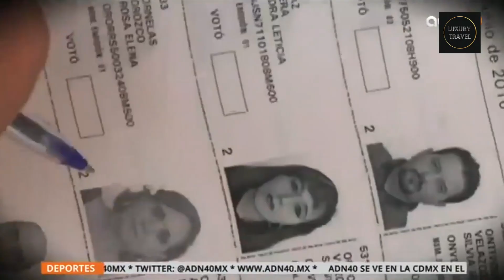Los LUJOS SECRETOS del PRESIDENTE de MÉXICO: Un Vistazo Exclusivo a su ESTILO de VIDA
¡Hola a todos mis seguidores! En este fascinante video, descubriremos los gustos y preferencias lujosas del presidente de México. Exploraremos los aspectos más exclusivos de su estilo de vida y conoceremos de cerca algunos de los lujos y caprichos que rodean su posición. Desde lujosas residencias hasta exquisitos placeres gastronómicos, te llevaré en un recorrido por el mundo de la opulencia presidencial. ¿Qué cosas de alto lujo disfruta el líder de nuestro país? ¡Prepárate para sorprenderte! ¡No te pierdas este contenido exclusivo y deja tus comentarios sobre qué te ha impresionado más! ¡Vamos a descubrir juntos el lado lujoso del presidente de México!